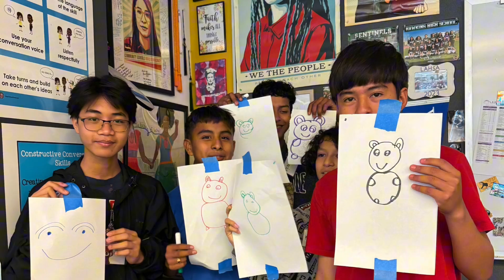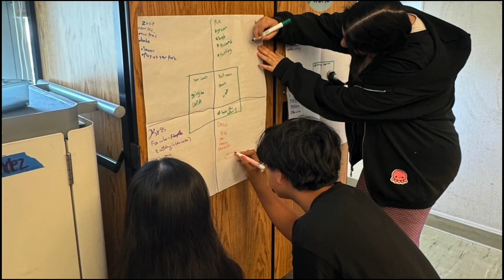Summer Intern Project 2024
Shakira, Michelle, and Hingri describe their experiences as Summer Bridge Leaders.